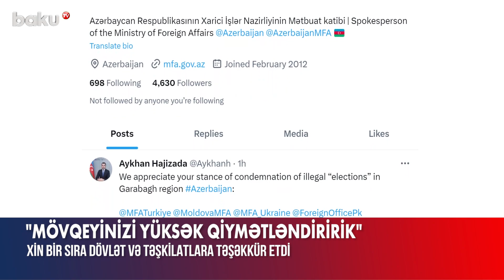Ayxan Hacızadə Qarabağdakı qanunsuz "seçkilər"lə bağlı paylaşım etdi